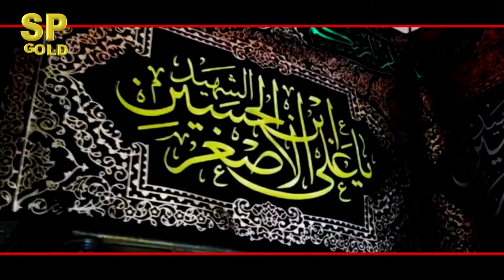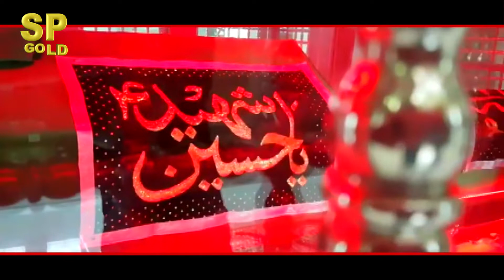Shahenshah Alaman Wala - Farhan Ali Fani - Mola Abbas Qaseeda & Manqabat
Kalam Title : Shahenshah Alaman Wala - Ba Wafa Alman Wala | ShehanShah Alaman Wala
Reciter : Farhan Ali Fani